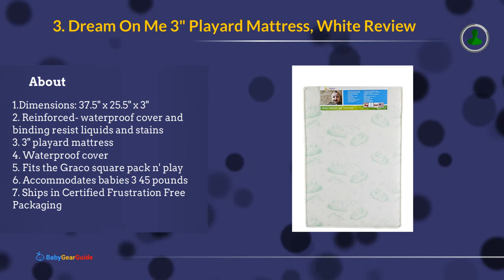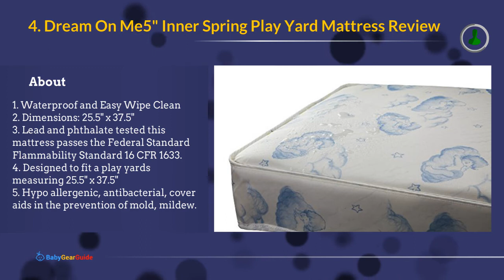Top 5 Pack n Play Mattress Reviews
We have thoroughly reviewed the Top 5 Pack n Play Mattress Reviews and explained the product details on the video.

If you have anything more to you can feel free to ask below the comment section, I will personally get back to your to answer your question about best Pack n Play Mattress.

If you want to look at our expert Guide & reviews on the website, feel free